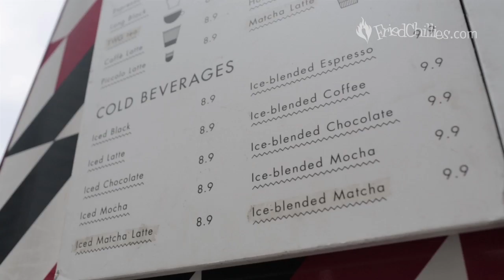Foodpreneur Sam : Royal Post Coffee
A mobile espresso bar that will perk you right up. Catch Sam at GREAT 2014, Magic Cyberjaya from this 17th - 20th September for some great coffee on wheels.